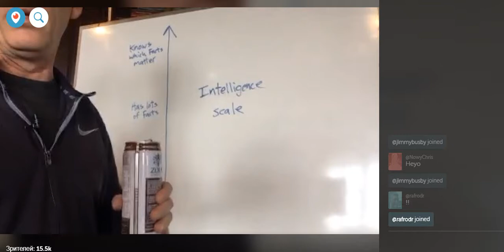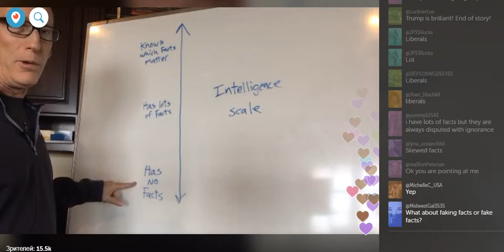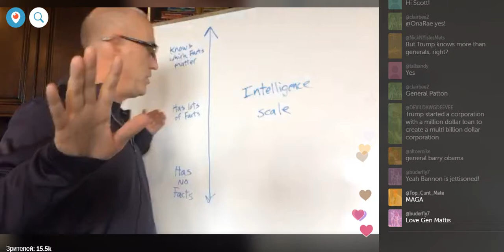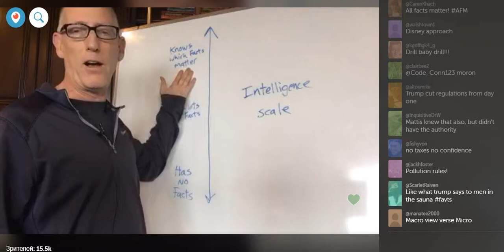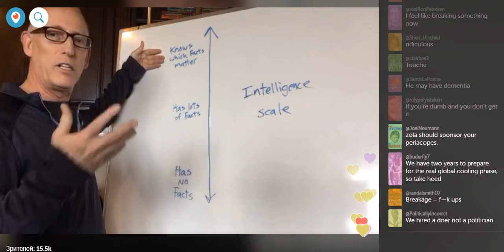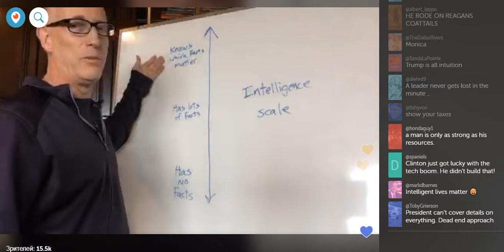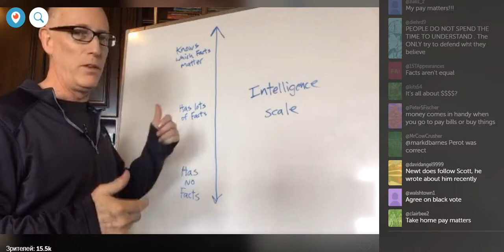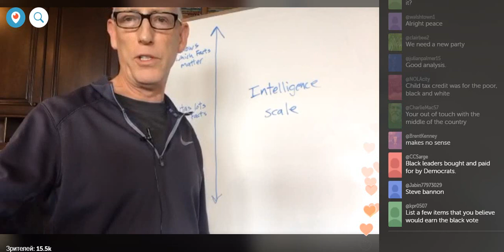Scott Adams compares the intelligence of President... . (01/04/2018)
Scott Adams